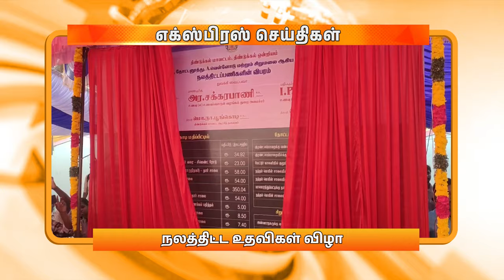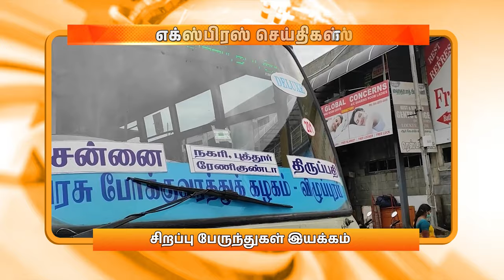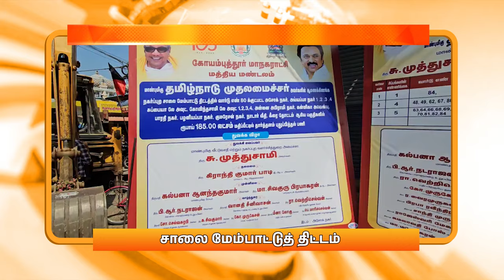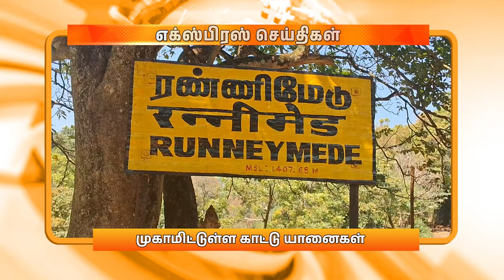இரவு 9.00 மணி DD தமிழ் எக்ஸ்பிரஸ் செய்திகள் [05.03.2024]